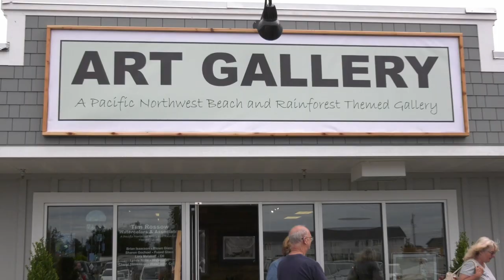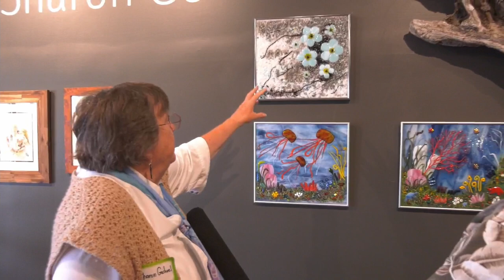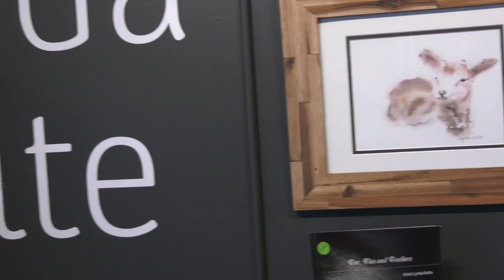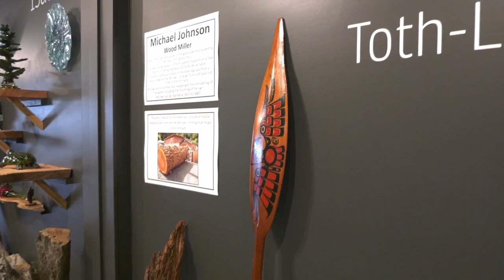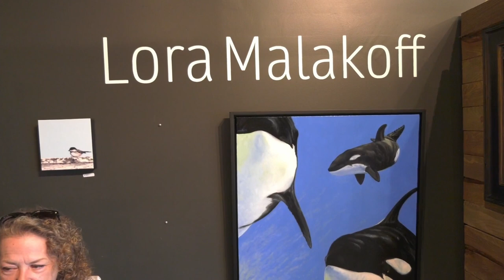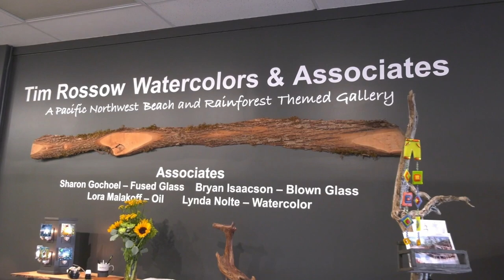Tim Rossow & Associates Art Gallery Grand Opening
Tim Rossow & Associates celebrated a grand opening of the new art gallery in Ocean Shores. In addition to Tim's watercolors, the gallery includes Quinault artist Titus Capoeman, carrying on the tradition of his father by doing Coastal Salish prints, paddles, drums. Also featured are artists Lora Malakoff (watercolors), Sharon Gochoel (fused glass), Lynda Nolte (watercolors), and Bryan Isaccson (blown glass). The gallery is located in the Sunset Plaza on Chance a la Mer in Ocean Shores, between Sunset pharmacy and the Post Office. The theme of the gallery is Pacific Northwest beach and rainforest.